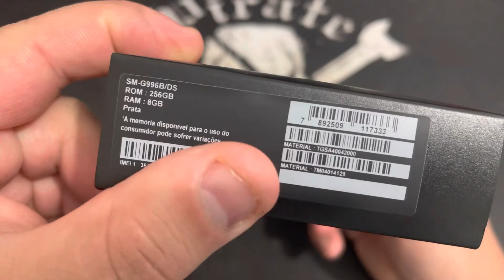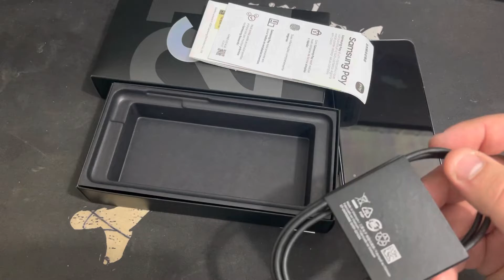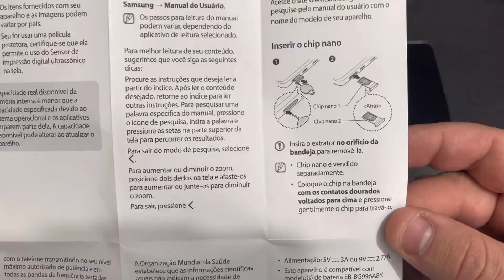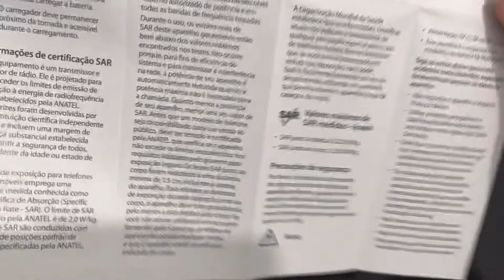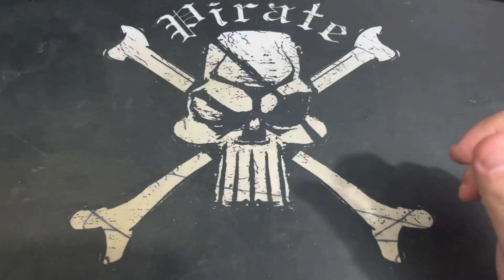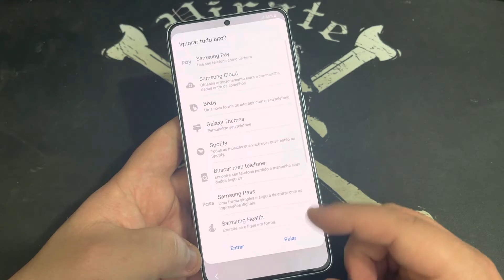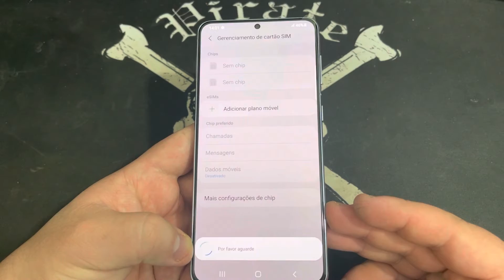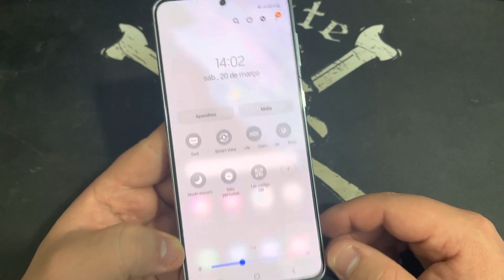Unboxing do Smartphone Samsung Galaxy S21+ 5G Silver